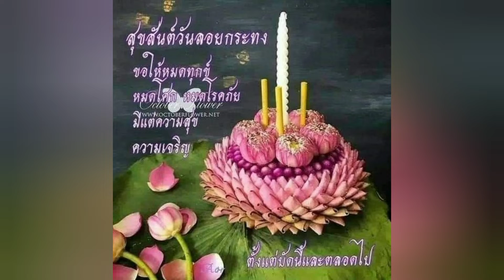สุขสันต์วันลอยกระทง 08/11/2022